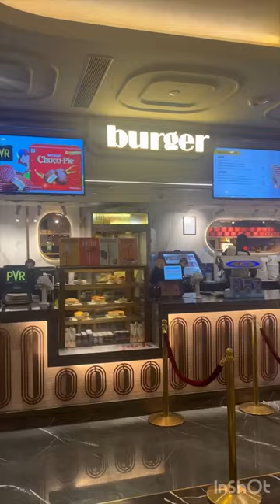zara hatke zara bachke movie +pvr for the first time🥰❤️💛🍿